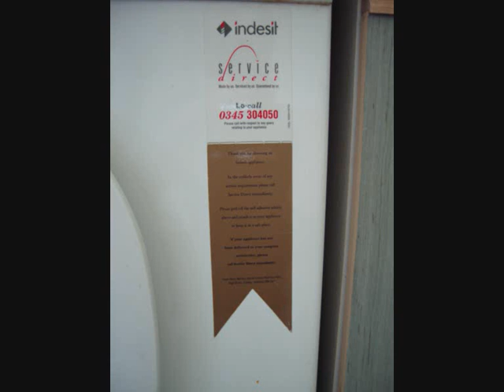My Gran's Indesit 1263W Washing Machine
Here are some pictures of my grans Indesit 1263W washing machine, please excuse the bad music it was all that would fit, also please feel free to pause the vid at any time so look at programmes etc. Another thing, please excuse the dirt on the front, it is clean now but I keep meaning to ask my gran to do a 90C maintenance wash. This vid also goes out to gadgetlover44 for the loss of one of his family members Indesit washer, I am sure you will have some memories of this machine gadgetlover44.